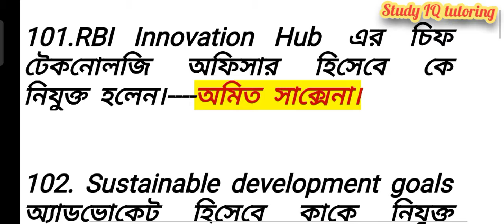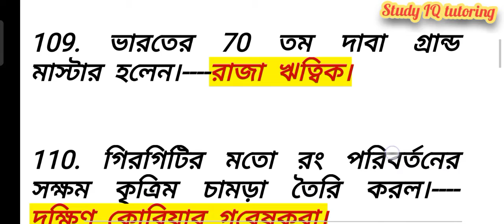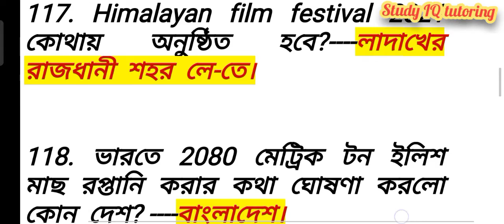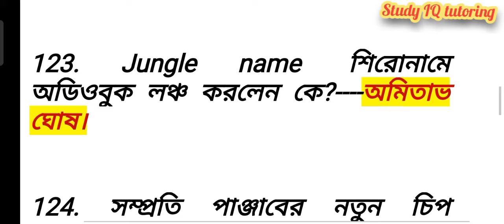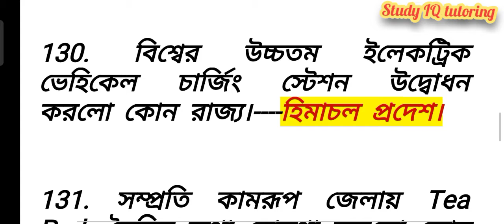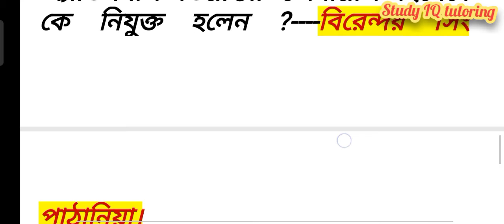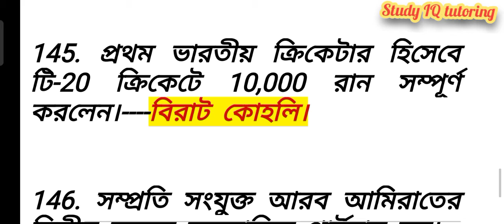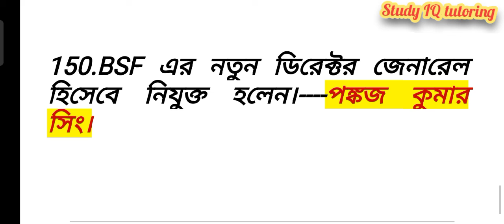সম্পূর্ণ সেপ্টেম্বর মাসের কারেন্ট অ্যাফেয়ার্স। part 3❤️।wbp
current affairs September part 3❤️questions in Bengali for all government jobs and competitive exams of West Bengal.

in this video, i have discussed important current affairs September part 3❤️ questions in Bengali for all competitive exams in west benga.

so it is more important and useful for yours upcoming every exams.
please.